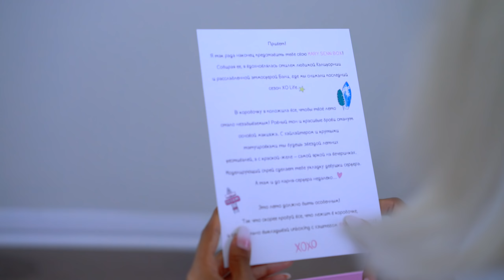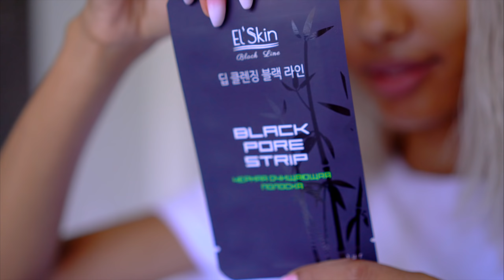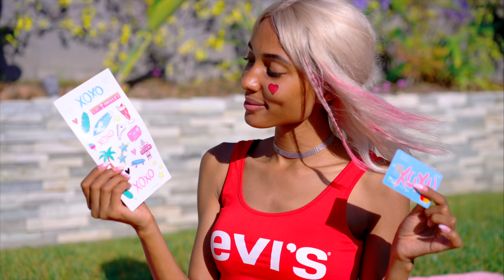МОЕ УТРО С MARY SENN BOX / Распаковка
ЕСТЬ доставка в страны СНГ, Украину и Казахстан

Маска для Волос Freshlight продается в торговых сетях Лента, Окей и Ашан

♥ Делаю милые видео в musical.ly - @marysenn

Письмо тебе:
♡ Я Мари Сенн, я очень люблю снимать видео на свой канал. Обязательно посмотри как можно больше видео, я стараюсь делать качественный контент, пиши свое мнение в комментариях, ставь палец вверх. На моем канале вы сможете увидеть такие видео как - ПЕРВОЕ СЕМЕЙНОЕ РЕАЛИТИ ШОУ В РОСИИИ «ХОLIFE»,  ПЕСНИ В РЕАЛЬНОЙ ЖИЗНИ и много разных качественных скетчей.